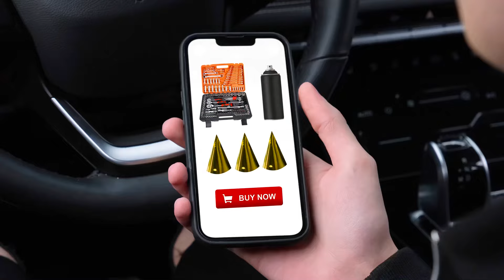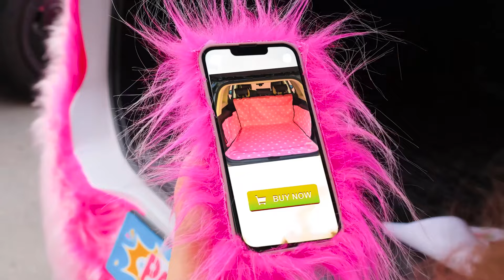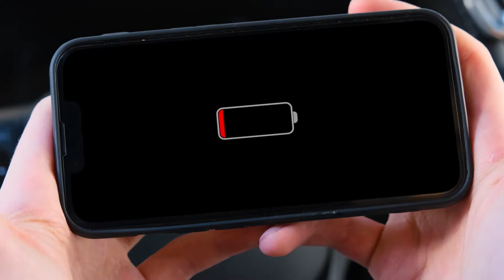Pink Car vs Black Car Challenge | Funny Moments by KiKi Challenge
Meet the new challenge with cars! Today will be very interesting, join us!